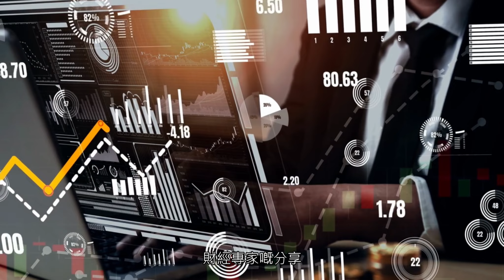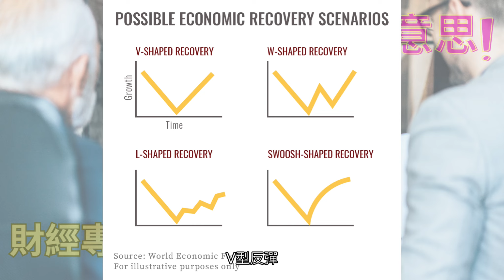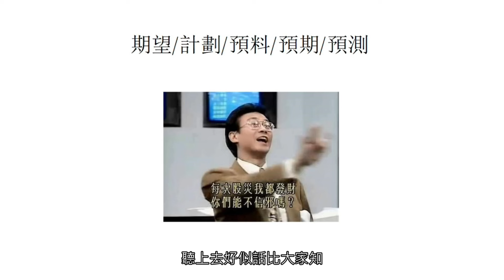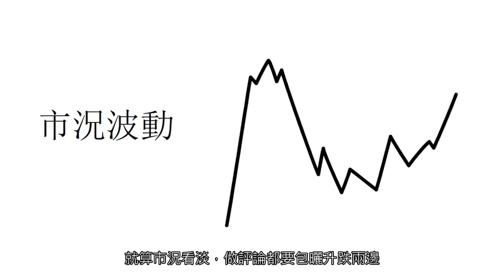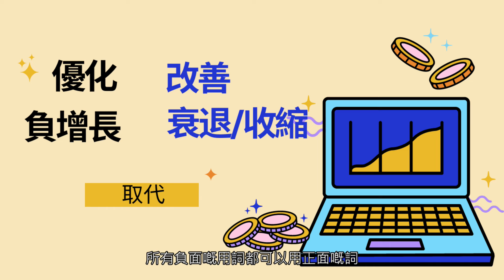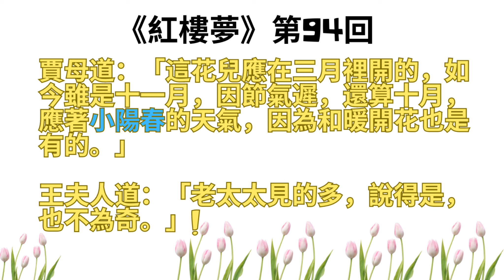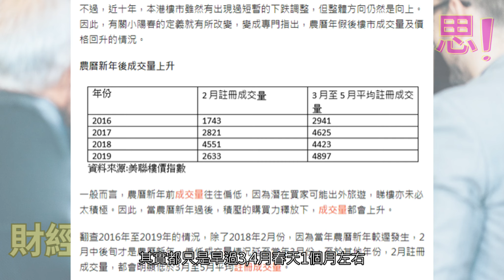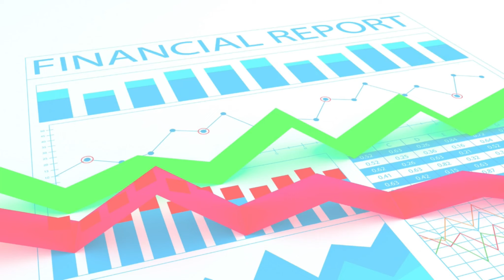[港股投資]如何理解財經專家的真正意思？